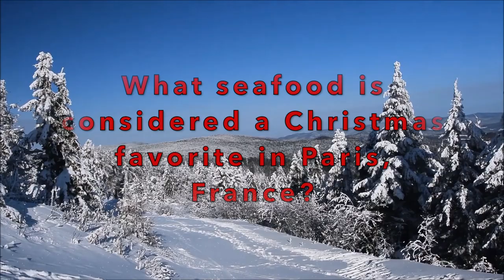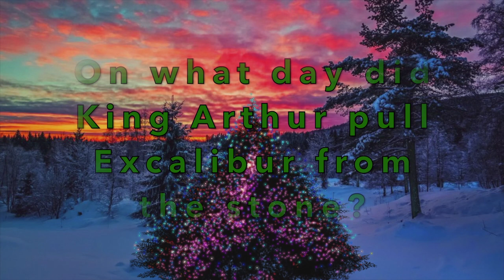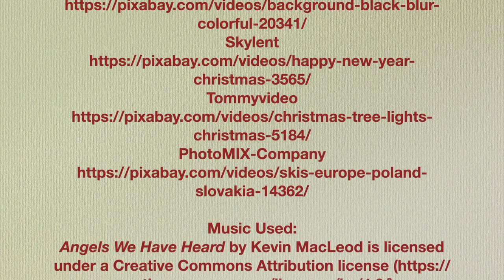Family Christmas Trivia Game Fun Quiz Part 1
Christmas Trivia Game Series

Pixabay Images:
Christmas Tree
Abele62